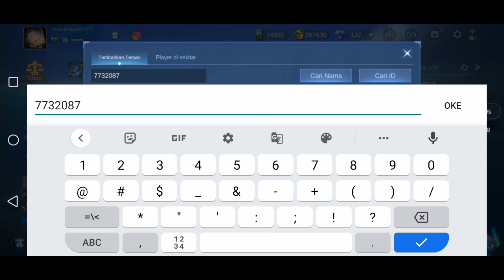Cara Mabar Mobile Legends Terbaru 2022